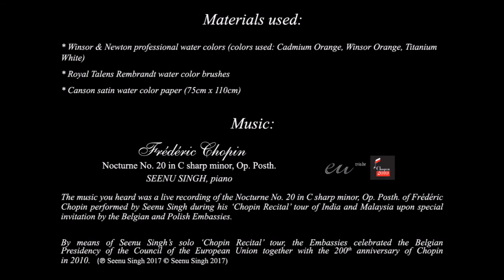Rose Nr. 1 - Watercolor time-lapse (9h44m) - Seenu Singh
Time-lapse of a rose painted by Seenu Singh painted over several days.

Materials used:
* Winsor & Newton professional water colors (colors used: Cadmium Orange, Winsor Orange, Titanium White)
* Royal Talens Rembrandt water color brushes
* Canson satin water color paper (75cm x 110cm)

Music: live recording of the Nocturne No. 20 in C sharp minor, Op. Posth. of Frédéric Chopin performed by Seenu Singh during his ‘Chopin Recital’ tour of India and Malaysia upon special invitation by the Belgian and Polish Embassies. By means of Seenu Singh’s solo ‘Chopin Recital’ tour, the Embassies celebrated the Belgian Presidency of the Couancil of the European Union together with the 200th anniversary of Chopin in 2010.   (℗ Seenu Singh 2017 © Seenu Singh 2017)